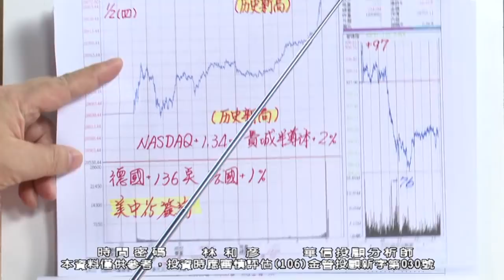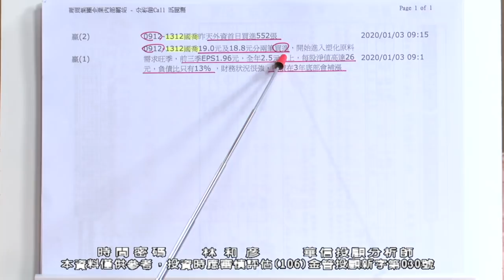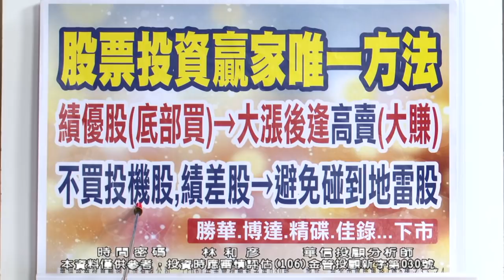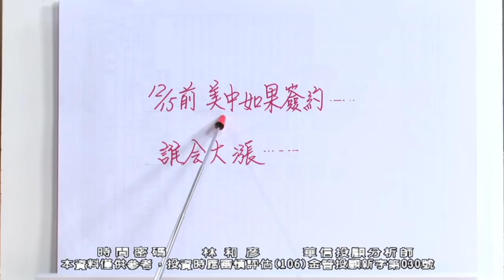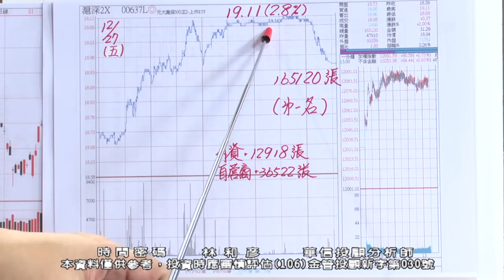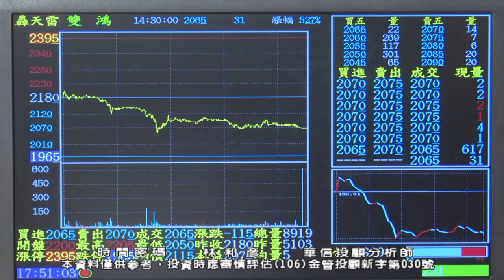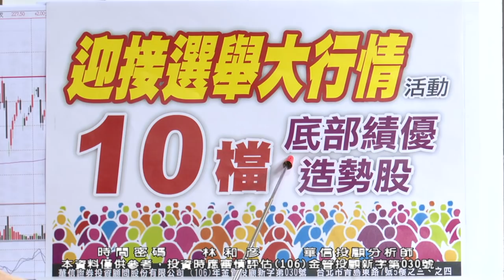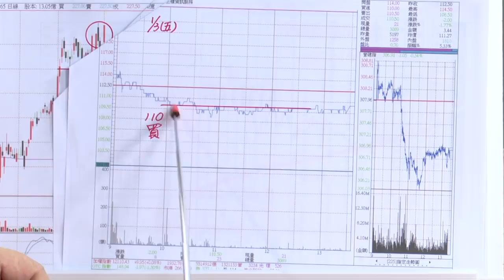20200103 2100 林和彥 時間密碼